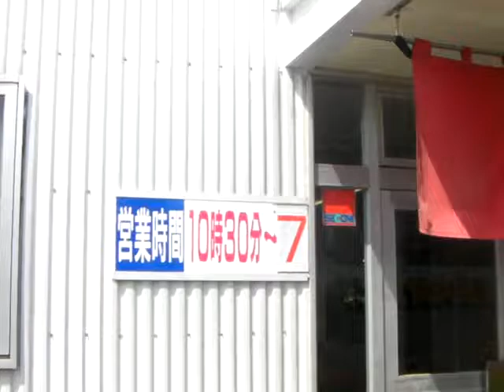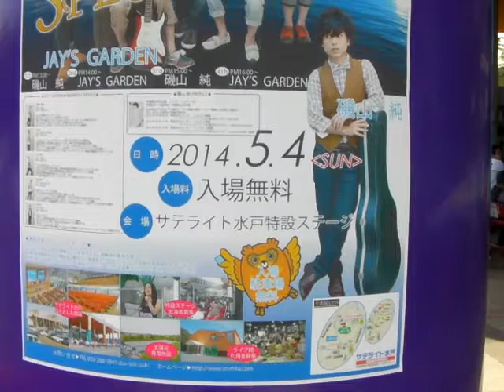茨城県城里町にある「サテライト水戸」（競輪場外車券売場）の外側はどうなっているのか？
【注意】室内を撮影しようとしたら、警備員さんに止められます。
ビデオカメラデータは消去しました。駐車場・外をメインに撮る。「GW SPECIAL LIVE」（磯山純さん、JAY'S GARDEN）のポスターを発見しました。外には赤いベンチがたくさんあります。投票券・マークシートが少し床に散らかっていますね。最低限のマナーは守りましょう。ごみ箱にきちんと捨てること。